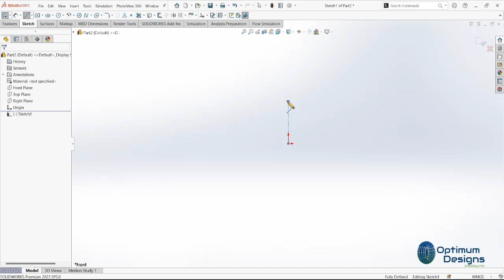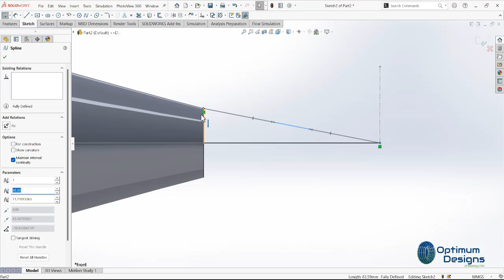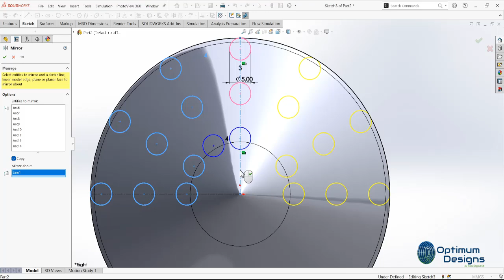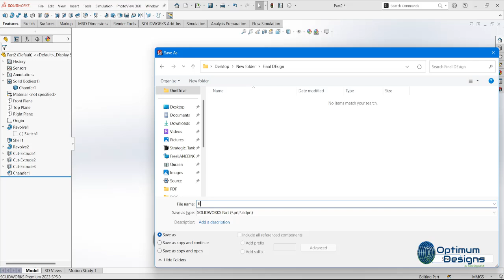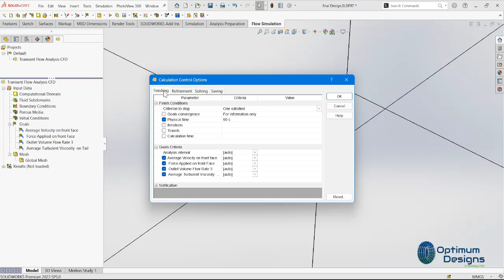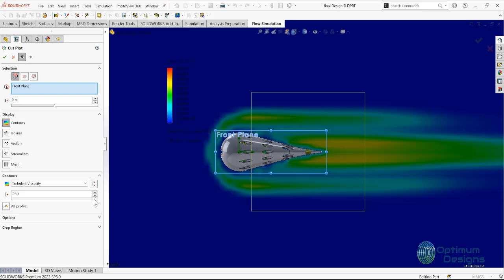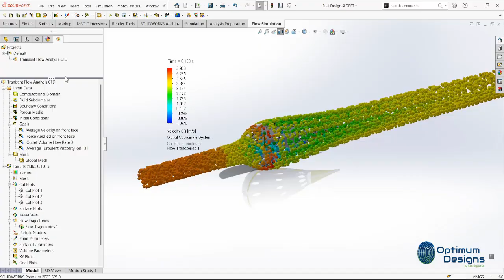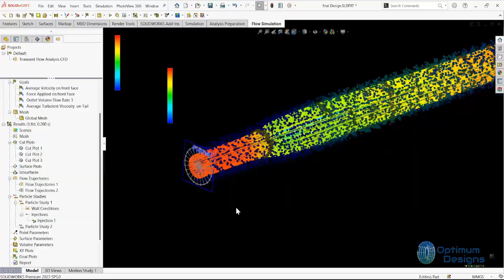SolidWorks Tutorial ~ How to Model Transient Flows in solidworks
🎥 SolidWorks Mastery: Transient CFD simulation Detailed with Scenarios🏗️
📌PLay it at Playback Speed = 0.25 for detailed Review

In this in-depth tutorial, we’re tackling the complex Transient CFD simulation for Drag Reduction System performing a load testing simulation using SolidWorks Motion Analysis. Discover how to utilize advanced features to ensure your designs are efficient and robust. Perfect for those looking to elevate their engineering and design skills! 🚀

🔧 What You'll Learn:
Step-by-Step Design Process: Follow along as I create the Drag Reduction System from scratch, highlighting key design features and considerations. 🖌️📐
Transient Flow Simulation: Watch how I apply transient CFD analysis to study the dynamic behavior of airflow around the system. 🌬️💨 This approach adds realism and helps us understand how the design performs under varying conditions!
Force Analysis: I’ll break down the forces acting on the system and explain how they impact the overall performance. This insight is crucial for optimizing drag reduction! ⚙️📊
💡 Why You Should Watch:
This video is perfect for engineering enthusiasts, students, and professionals looking to enhance their CFD knowledge. Whether you're interested in drag reduction techniques or simply want to improve your SolidWorks skills, you’ll find valuable insights here! 🌟

Let’s explore the world of fluid dynamics and design together! 🎉🚀